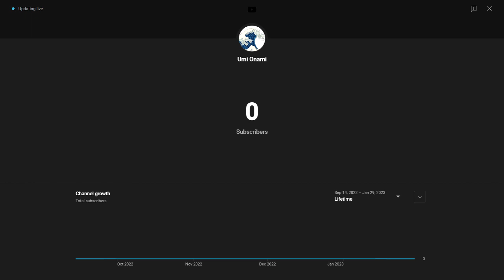Umi Onami's Apology Video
This is for the fan(s)!

Old fans! New fans!

Present fans! Past fans! Future fans!

FORGIVENESS IS DEMANDED FORGIVENESS IS EXPECTED FORGIVENESS IS REQUIRED
GIVE ME THE FORGIVENESS GIVE IT TO ME ALL GIMMEGIMMEGIMMEGIMMEGIMMEGIM